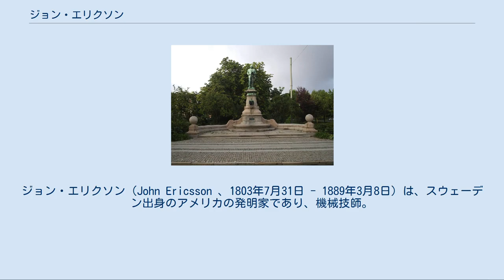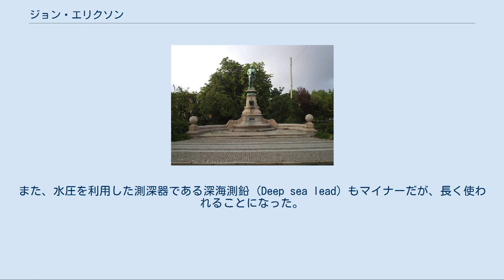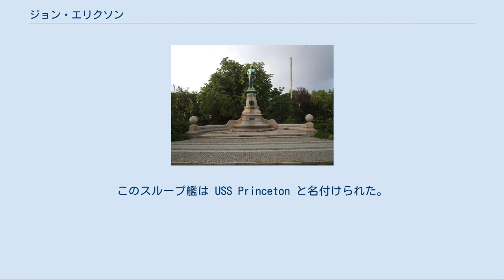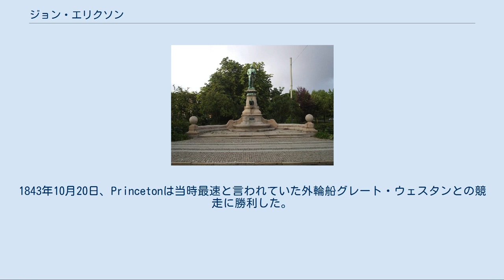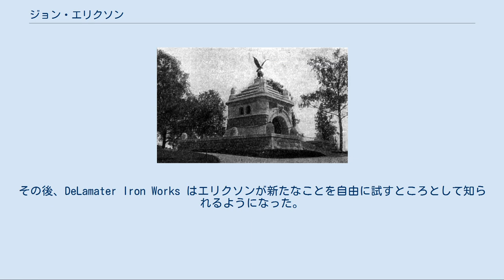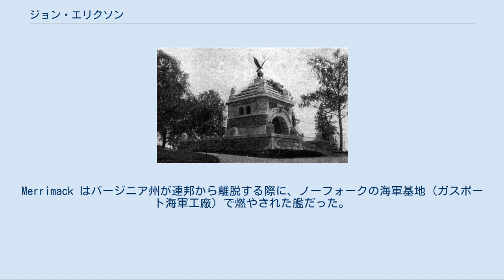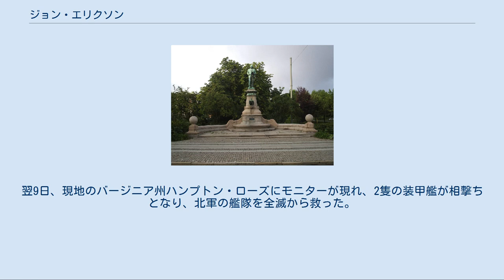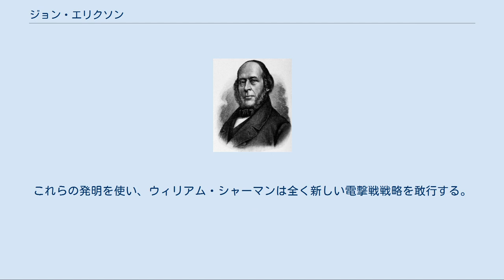ジョン・エリクソン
ジョン・エリクソン（John Ericsson 、1803年7月31日 - 1889年3月8日）は、スウェーデン出身のアメリカの発明家であり、機械技師。
スウェーデンヴェルムランド地方の Långbanshyttan で生まれたが、歴史に名を刻むのは主にアメリカ合衆国に移ってからである。
 父はヴェルムスランドの鉱山で監督を務めていたが、投機に失敗して財産を失い、1810年にForsivikに引っ越した。
そこでイェータ運河の工事で発破の監督として働いた。
イェータ運河の建造者バルツァール・フォン・プラテンは、ジョンと兄ニルス・エリクソンのたぐい稀な才能を見出した。
2人はスウェーデン海軍の機械工見習いとして採用され、運河事業で実習生として働くことになった。
14歳でジョンは一人前の測量技師となった。
彼の助手は、測量作業中に彼が器材に届くように足台を運ぶ役目を果たした。
 17歳のときジョンは、イェムトランド地方でスウェーデン陸軍に入隊し、イェムトランド方面歩兵連隊の少尉となったが、すぐに中尉に昇進。
スウェーデン北部で測量任務につき、余暇時間には蒸気の代わりに炎から上がる煤煙を推進体とする熱機関を作っていた。
機械へのスキルと興味が増したため軍隊を辞め、1826年にイングランドへ渡った。
彼がそれまで作っていた熱機関はカバ材を燃料としていたが、イギリスでは燃料の主流が石炭になっていたため、うまく機能しなかった。
 ノベルティ号 失望にもかかわらず、彼は代わりに蒸気を基盤とする機構をいくつか発明し、ファンを追加して酸素供給を増加させるなどの熱プロセスの改良に努めた。
1829年、ジョン・ブレイスウェイトと共に蒸気機関を作り、それを搭載した蒸気機関車ノベルティ号でレインヒル・トライアルに参加した。
これは、リバプール・アンド・マンチェスター鉄道が開催した機関車競走である。
競走そのものでは最も速かったが、ボイラーの故障に悩まされ、結果としてイギリス人技術者ジョージおよびロバート・スチーブンソン親子がロケット号で優勝した。
 エリクソンの蒸気消防車は実際に消火に貢献するなど、並外れた技術的成功を成し遂げたが、ロンドンの既存の消防団や市当局からの抵抗にあった。
エリクソンはジョン・フランクリン卿にも蒸気機関を提供したが、フランクリンが目的地を秘密にしたため一般的な環境向けの設計となり、極寒の中で故障してしまった。
このころエリクソンが発明した中では、「復水器」が最も成功し、長く使われることになった。
これは、蒸気船が海上を航行中に排気である蒸気から淡水を作り出すことを可能にした。
また、水圧を利用した測深器である深海測鉛 (Deep sea lead) もマイナーだが、長く使われることになった。
 このころエリクソンは発明品の開発費がかさみ、商業的にも失敗したため、債務者監獄に一時的に収監されている。
また、19歳のアメリア・バイアムと結婚したが、この婚姻は大きな失敗で、妻の死とともに終わった。
 エリクソンの版画 次にエリクソンは2つのスクリュープロペラを別々の方向に向けた船を設計した（それ以前にスクリュープロペラ1個での設計を試していた）。
しかしイギリス海軍本部はこれを気に入らず、そこで幸運にもアメリカ人艦長ロバート・ストックトンに出会う。
ストックトンはエリクソンにスクリュー推進の蒸気船を設計させ、アメリカに渡ってもっと自由に発明をしないかと誘った。
1839年、エリクソンはニューヨークに移住した。
ストックトンは、自身の政治的コネを利用し、エリクソンに新たなフリゲート級艦船の建造を監督させようと計画していた。
大統領ジョン・タイラーの下で、この新設計に予算が割り当てられた。
しかし、その予算はフリゲート艦ではなく、700トンのスループ艦のぶんだけだった。
このスループ艦は USS Princeton と名付けられた。
プリンストンはストックトンの故郷である。
 この船は当時最先端の水上戦闘艦であり、3年をかけて建造された。
2基のスクリュープロペラに加え、回転台座に12インチ先込砲を設置する設計だった。
この砲塔もエリクソンが設計したもので、hoop製法で砲尾が頑丈になっており、従来よりも推進力を大きくすることができた。
他にも組み立て...